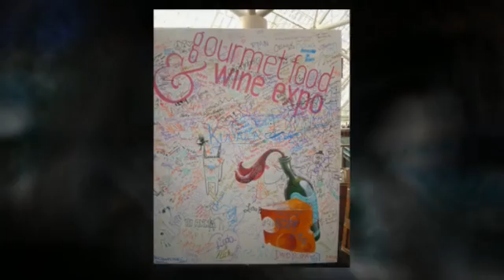Copy of Eat Toronto - Food and Wine